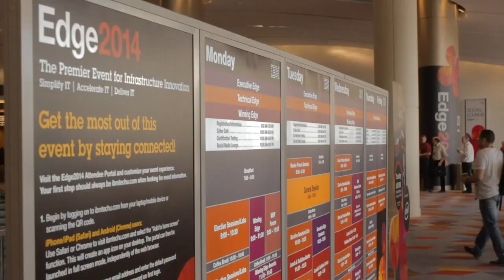Swamy Kocherlakota - IBM Edge 2014 - theCUBE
Swamy Kocherlakota, BNY Mellon, with John Furrier and Dave Vellante at IBM Edge 2014

Companies like Amazon, eBay, Facebook and Google have pioneered the notion of a hyperscale operation. They have mastered available technologies to solve problems specific to their day-to-day operation. With these and other companies as the example states Swamy Kocherlakota, Managing Director of Infrastructure and Architecture for BNY Mellon, a large financial services organization, enterprise of the future will take the lessons learned and use them to transform themselves similarly.

With their legacy of investment and innovation, Kocherlakota believes vendors like IBM are at the forefront of the revolution, able to exploit their existing elements for the creation of a market-ready product aimed at helping those enterprise customers ready to make the leap to a software defined storage solution.

Kocherlakota states one major difference between the Googles and Facebooks of the world, and traditional enterprise is that the aforementioned companies have the luxury of having only to focus on doing one thing, such as search, and running that at scale. BNY Mellon and other enterprise operations, on the other hand, have a wider focus with each component having to run at scale.

Kocherlakota does see value in the path forged by the current hyperscale set stating, “We look to those companies to see what they do and what we can apply in our own operations.”

Crediting the growing acceptance of open source by the Enterprise, Kocherlakota believes the entire mindset of Enterprise IT is currently in flux. The previous model of IT would spend to solve issues, knowing that outlay would benefit them in time saved. In the case of BNY Mellon, they are now engineering on open source and on a single stack.

“Our developers can write to the stack and it will scale. The days where we turn to vendors like IBM for every single answer are gone,” he stated.

The shift to problem solving in-house will, according to Kocherlakota, bring about a significant increase in the speed of innovation within the organization. “Working with a vendor and being part of their product roadmap and working with their product team…is more time consuming than adopting an open source technology.”

The import of IBM as a preferred vendor for BNY Mellon is not diminished as enterprise moves to open source solutions, however. “The core engine of the technology can be open source,” he stated. “But you need an ecosystem around that. You can have a turbo engine, but you still need the leather seats.” Kocherlakota continued, “We look for vendors like IBM for a management suite around it so we can managed the complexity of our environment when it deploys open source technology at scale.”

Across the enterprise, the trend has been noted that IT budgets have flattened out are are even being cut. Open source technology seems suited to this pared down budgetary landscape. Kocherlakota claims the price drops inherent in the technology allow for IT to utilize those savings for new innovations. Additionally, IT is beginning to be viewed less as a cost center and more a profit-driver for organizations thanks to these re investments into the company.

As Kocherlakota notes, IT budgeting and any innovations expected from IT were previously planned top down within the company. The shift, thanks to cost saving innovations and price drops, is IT funding that is derived within the department.

One of the more important turn of events with the shift to software-defined data centers is how the proprietary language of IT by practitioners within the enterprise is being replaced. No longer is it “My server. My Network. My Storage.” As Kocherlakota states, “Everything is virtual, automated and elastic.”

Where once hardware was provisioned and deployed, at substantial cost, based on projected growth, the software defined data center is able to be deployed for today’s needs and not the possible expected needs some 20 years down the road. “We will give [servers, networks and storage] to IT when they want it so they can be smarter about how they use it,” he concluded.